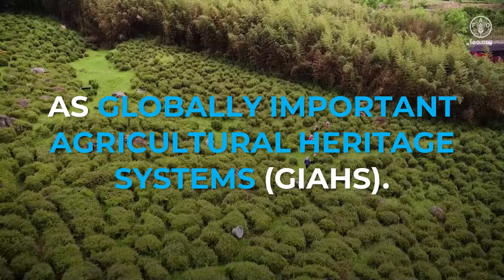Discover the rich heritage of five traditional tea cultivation systems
The Food and Agriculture Organization of the United Nations (FAO) has designated five incredible tea production areas as Globally Important Agricultural Heritage Systems (GIAHS) for their combination of unique landscapes, agricultural heritage and traditional farming methods passed down for generations.